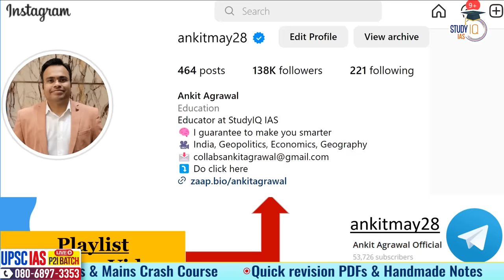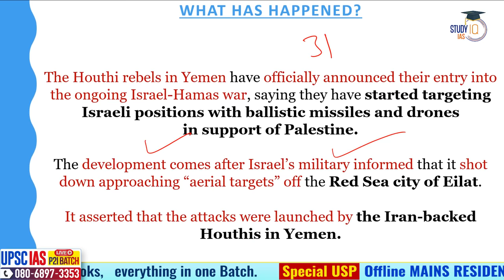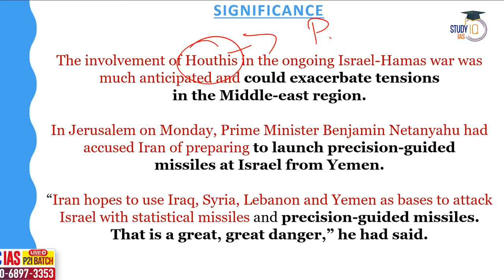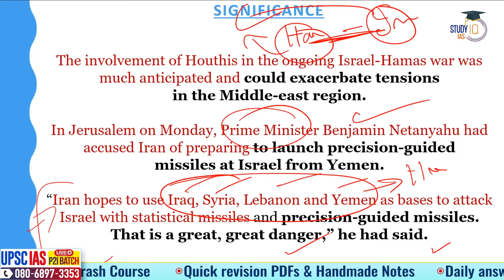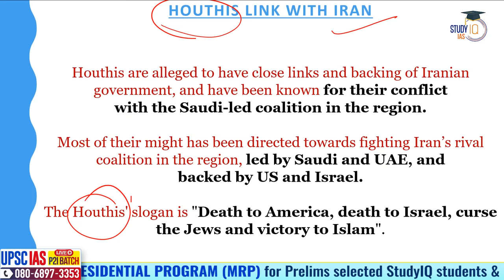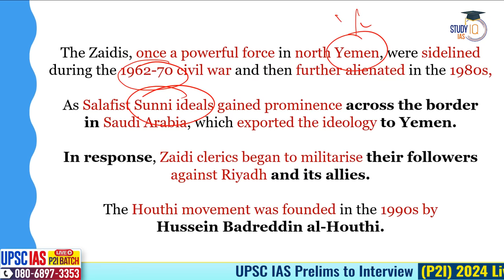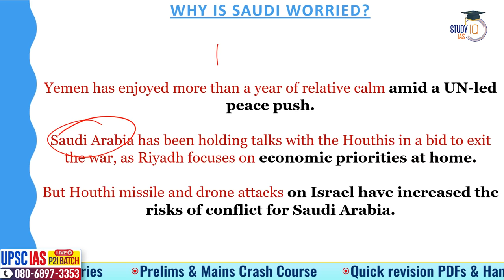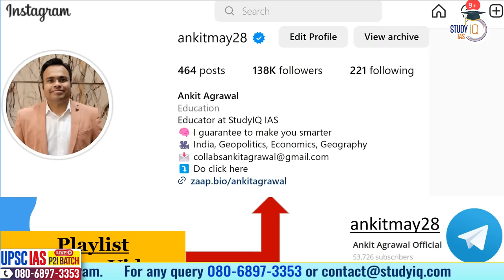Yemen's Houthis Declare War on Israel: Missiles and Drones Launched | UPSC GS2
In this video, we cover the significant development of Yemen's Houthi rebels declaring war on Israel and launching missiles and drones. We discuss the geopolitical implications and regional tensions surrounding this conflict, particularly relevant for UPSC GS2 aspirants. Stay updated on this international news and its impact on global politics.